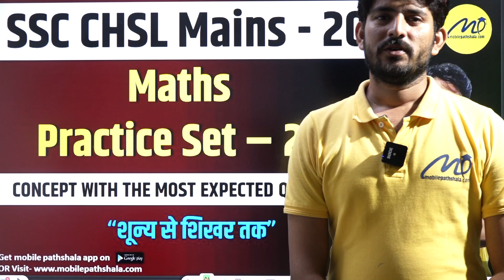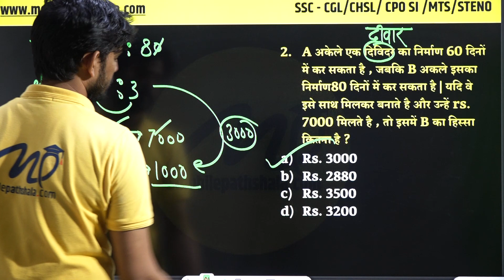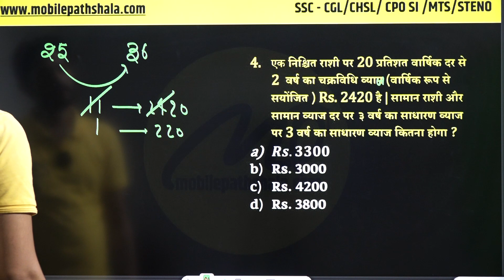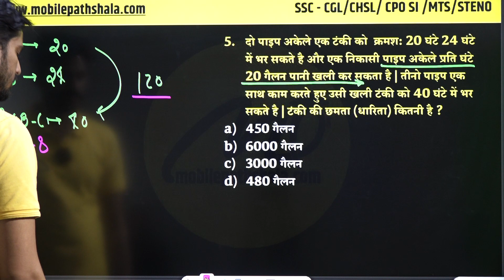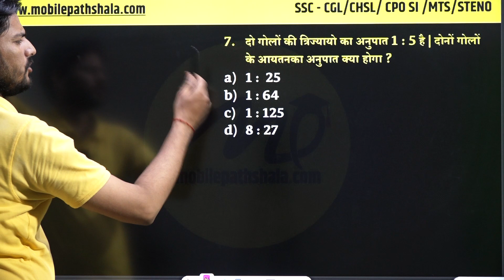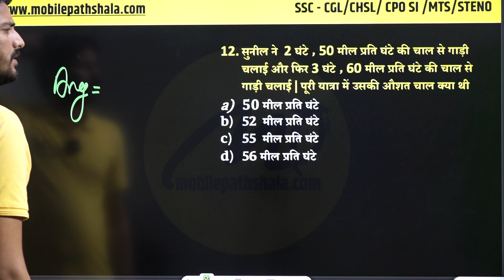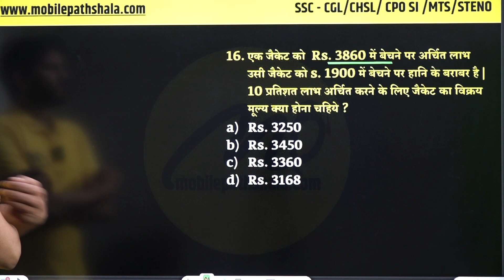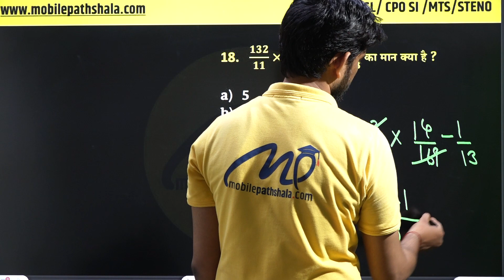SSC CHSL 2023 Maths, Maths Top Questions, CHSL Mains 2023 Maths PYQ Question By Manish Verma